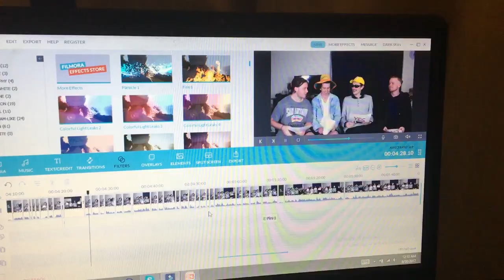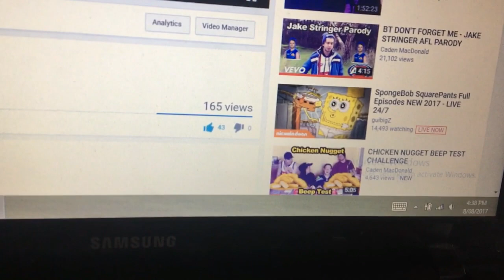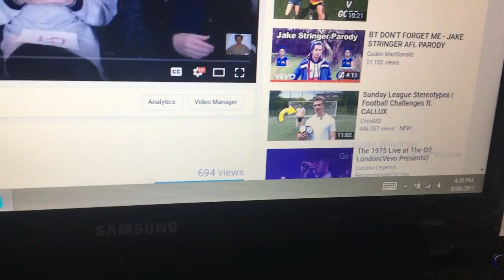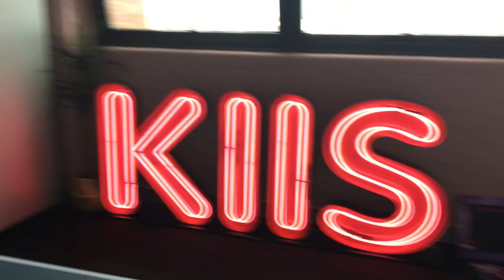HOUSE HAUNTED AGAIN? - WEEKLY VLOG #1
Bit of a week in life sorta set up here hey. Hope you enjoyed it, still 50/50 whether I'll do this again, certainly enjoyed doing it ! Cheers.